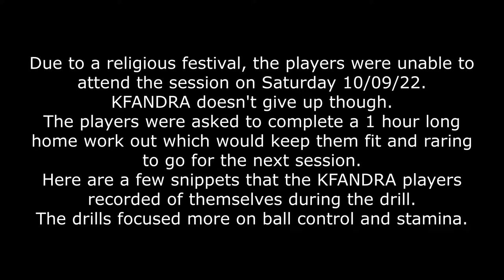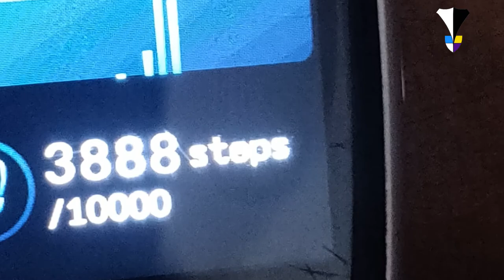Home workout on Saturday 10 09 22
Due to a religious festival blocking most of the main and arterial roads in Pune, the session was called of as the players were unable to travel to the session and get back in time for their real-life work which brings home the moolah. Thus, a unique home workout was designed for them so that they wouldn't feel as if they missed out on an important session.
This video shows off a few clips that the players recorded.
Some players forgot to send their clips while the others missed out due to some real-life issues.
The home workouts are designed over a space of 5 m so that they can even be done inside one's home if there is no garden space.